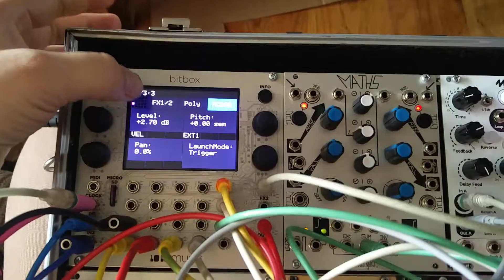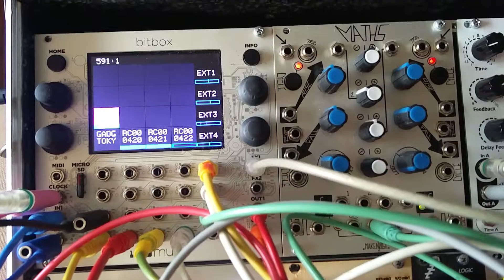Prototype sequencer jam with Varigate 8+ DLD and 1010 BitBox. All samples from Korg Gadget.